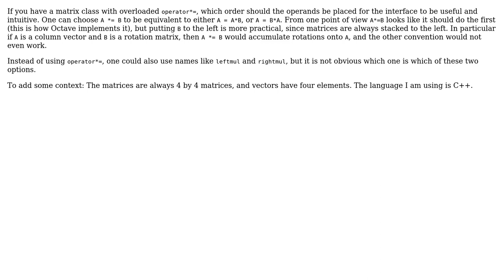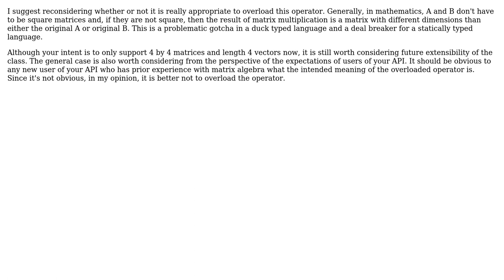Software Engineering: Operand ordering for matrix multiplication with assignment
With thanks & praise to God, and with thanks to the many people who have made this project possible! You are responsible for your own actions.